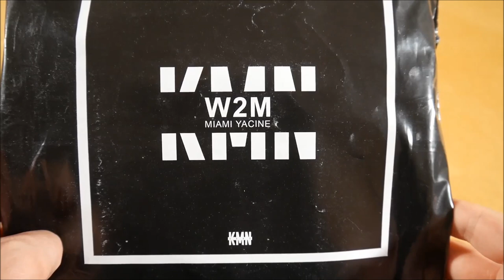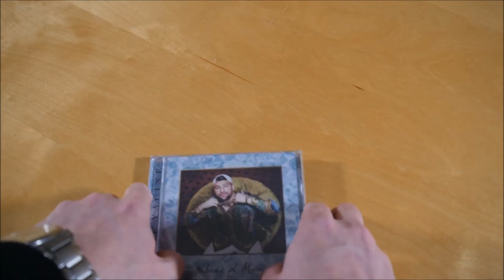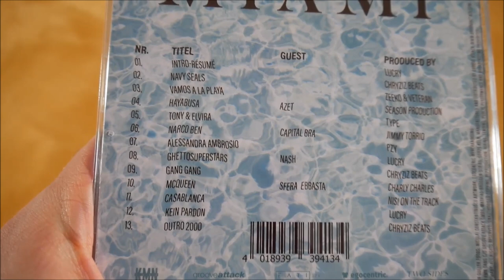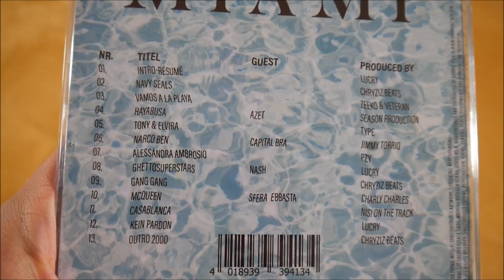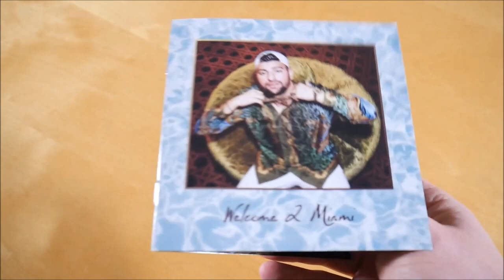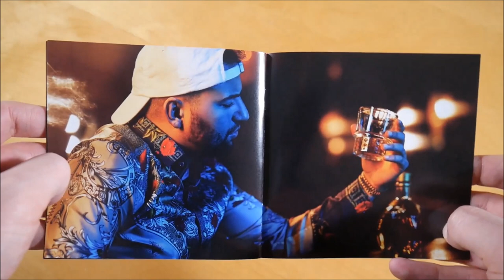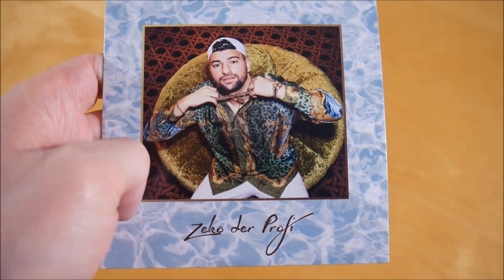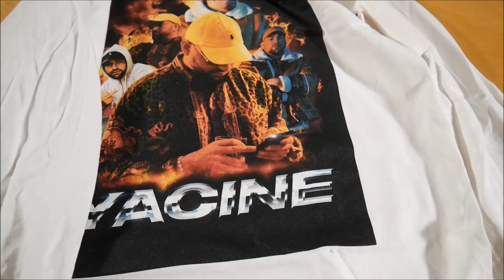Miami Yacine - Welcome 2 Miami Bundle Unboxing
In diesem Video zeige ich euch das Welcome 2 Miami Bundle von Miami Yacine.
► Hier könnt ihr das Album kaufen:
Bundle: ausverkauft
Mehr von Miami Yacine

► ALBUM INFOS
Miami Yacine - Welcome 2 Miami
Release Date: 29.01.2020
Kaufpreis: 29,95 €

Welcome 2 Miami Bundle Inhalt:
- Album
- Bonus EP (Zeko der Profi EP)
- Longsleeve

Welcome 2 Miami Tracklist:
01. Intro-Résumé
02. Navy Seals
03. Vamos a la Playa
04. Hayabusa (feat. Azet)
05. Tony & Elvira
06. Narco Ben (feat. Capital Bra)
07. Alessandra Ambrosio
08. Ghettosuperstars (feat. Nash)
09. Gang Gang
10. McQueen (feat. Sfera Ebbasta)
11. Casablanca
12. Kein Pardon
13. Outro 2000

01. Marseille
02. Henry Hill
03. Patek Drip

Welcome 2 Miami Info:
Das Album von Miami Yacine erschien am 29. Januar 2020 über KMN Gang.